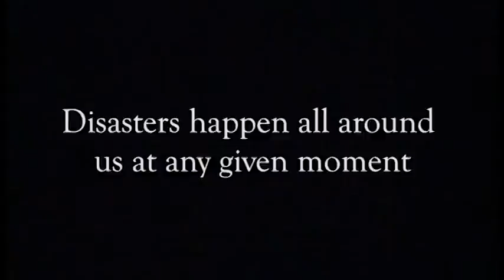HOSA SLC PSA 2017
Public Service Announcement HOSA SLC 2017
(Cathedral City High School)